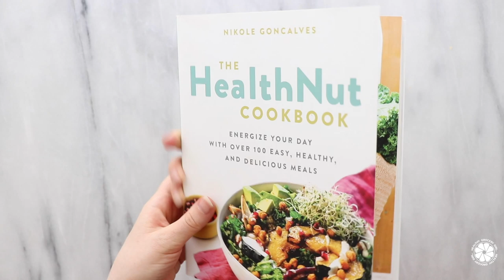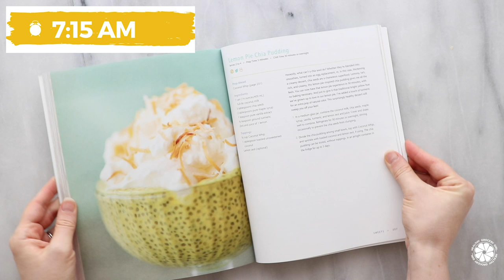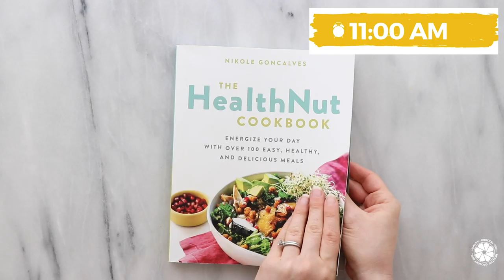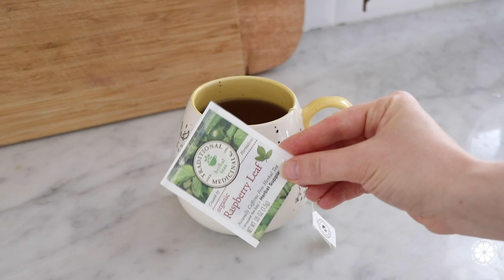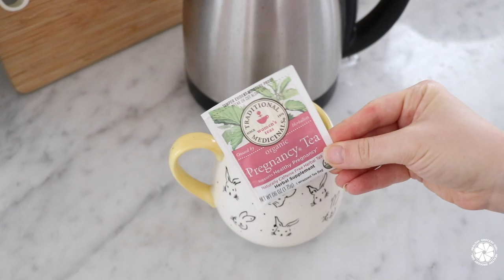What I Eat In A Day! Healthy Grocery Girl x Healthnut Nutrition Collab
FAVORITE KITCHEN ITEMS:
Electric Frother
8-Ounce Glass Mason Jars
White Mason Jar Lids
Cuisinart 14-Cup Food Processor

OUR VIDEO GEAR:
Sony Camcorder: NEX-VG20 (Discontinued by Sony) This could be a fair replacement
Canon 80D
Microphone: Right now we use this inexpensive mic , works well but we are looking to upgrade soon
Mic Stand
Phantom 4 Drone
LED Panel Lights
Soft Boxes: We bought ours from Craigslist, but they are similar to these